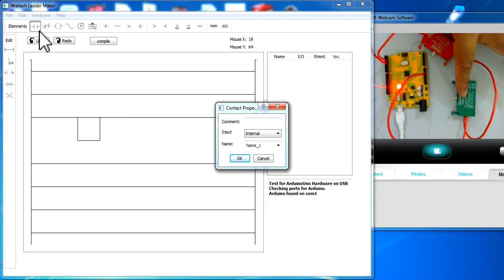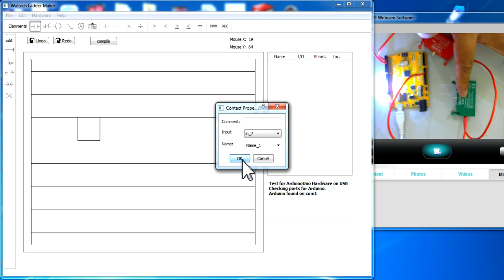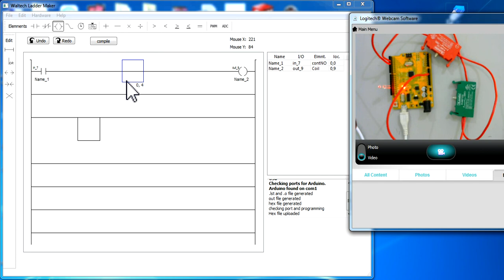Arduino frist Project in Ladder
Watch Arduino frist Project